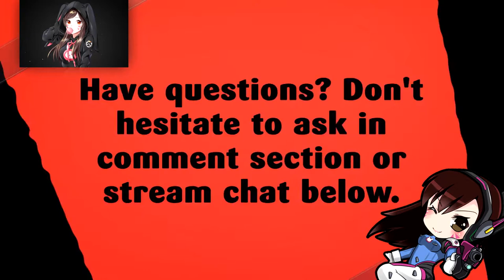DEMON HUNTER | LEVELING ADVENTURE | EPS 20 | WORLD OF WARCRAFT 🎮🎮🎮